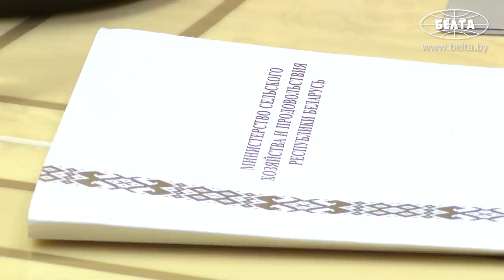Лукашенко: К такому союзу, уверен, будут подключаться и другие республики бывшего Советского Союза!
Лукашенко: Благодаря вам мы имеем такое сотрудничество и пытаемся выстроить единое Союзное государство на новых принципах, чтобы никто не был в обиде, чтобы развивались суверенные, независимые государства – Беларусь и Россия. К такому союзу, уверен, будут подключаться и другие республики бывшего Советского Союза!

Беларусь и Россия строят Союзное государство, которое может привлечь и другие страны. Об этом Президент Беларуси Александр Лукашенко заявил 28 апреля на встрече с губернатором Воронежской области России Александром Гусевым.